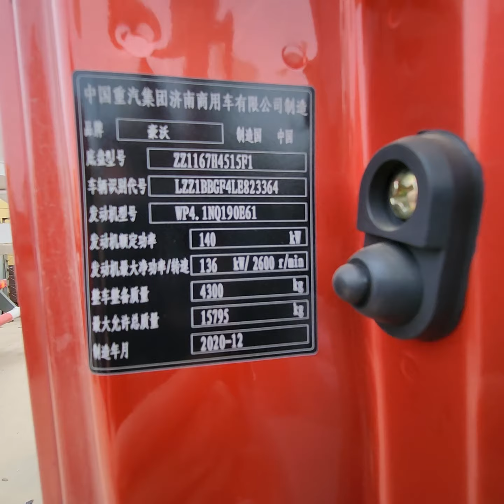New LNG 4x2 HOWO cargo truck